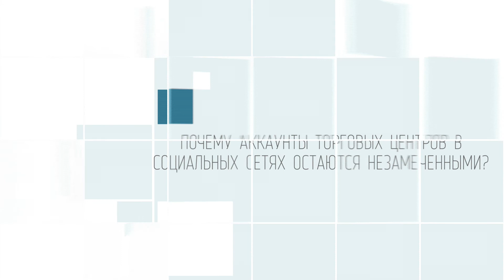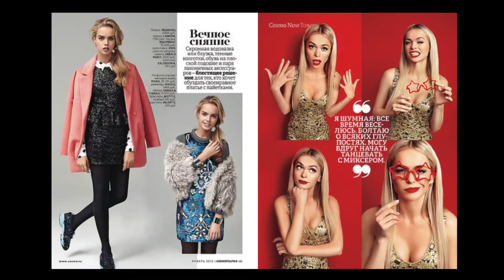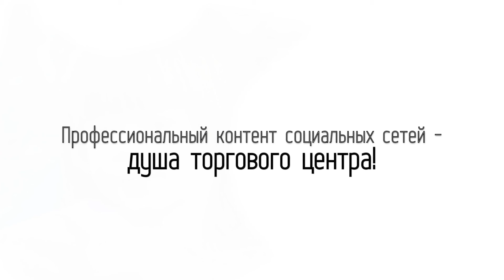SMM Content Service for Shopping Malls